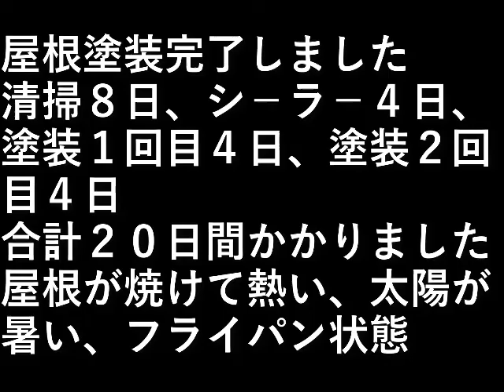ＤＩＹ家の塗装22 屋根塗装完了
屋根塗装完了しました。

清掃８日
シ－ラ－４日
塗装１回目４日
塗装２回目４日
合計２０日間かかりました。

屋根が焼けて熱い、
太陽が暑い、
フライパン状態。

設備屋の適当田舎暮らし